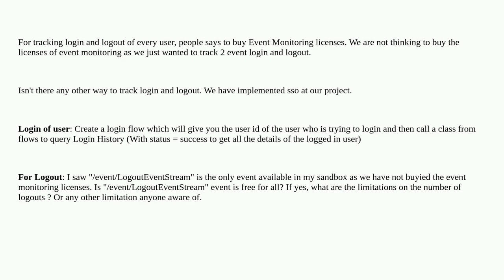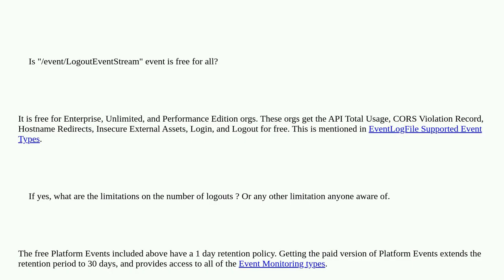Salesforce: Track Login and Logout Time of Every User In Salesforce and Community Users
Track Login and Logout Time of Every User In Salesforce and Community Users

A special thanks goes out to the community

  event login apex eventlogfile login-history